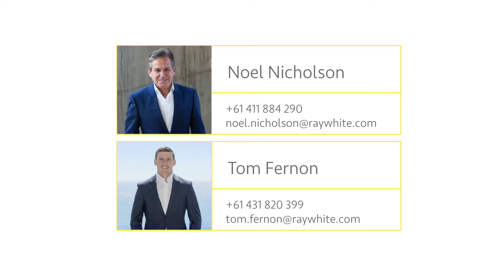SOLD | 959 Barrenjoey Road, Palm Beach